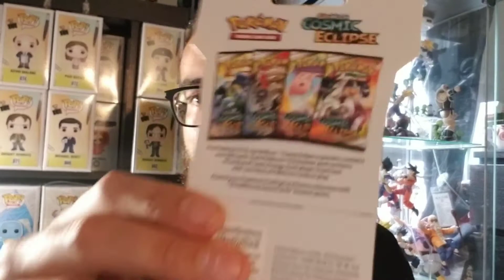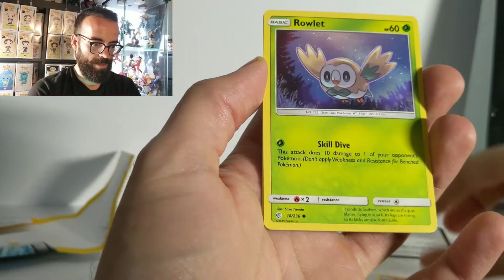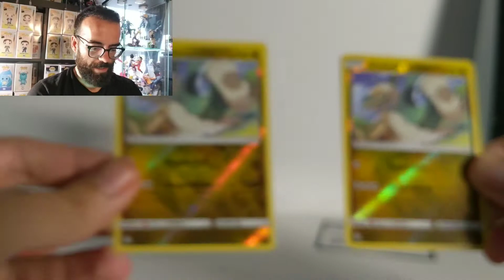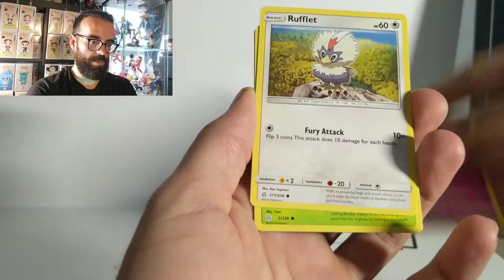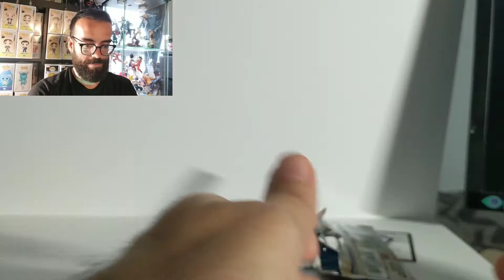Pokemon Cosmic Eclipse Pack Opening... Disappointed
Ugh, still salty from the previous video! And no luck in this video...